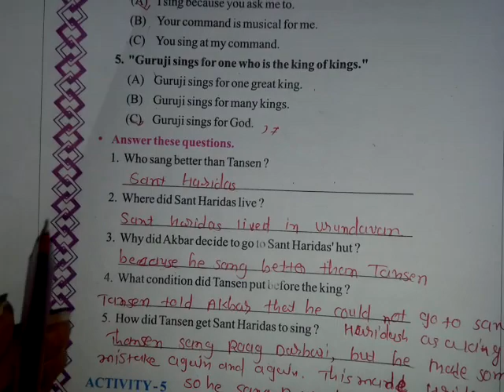std 8 english unit 2 part 8